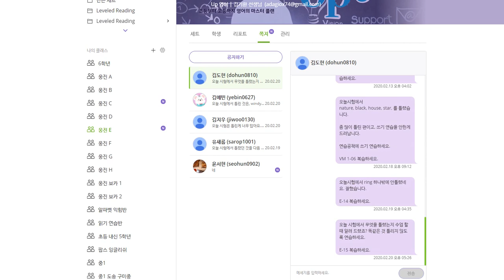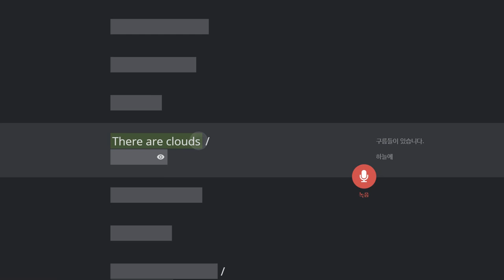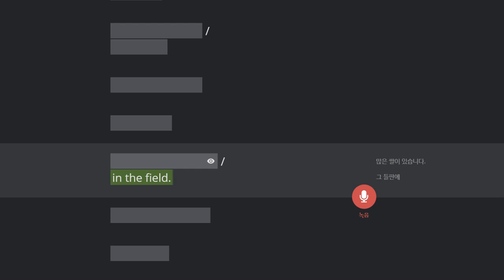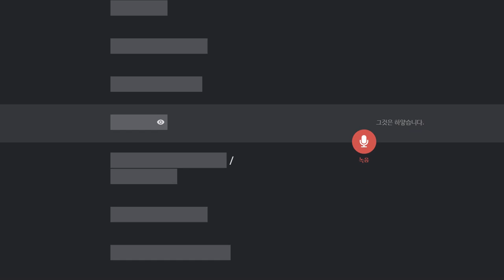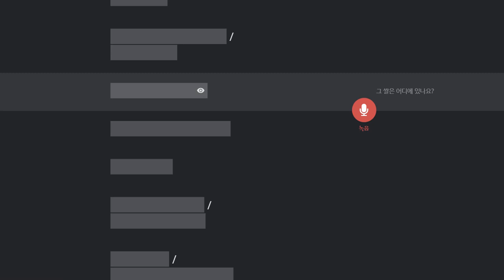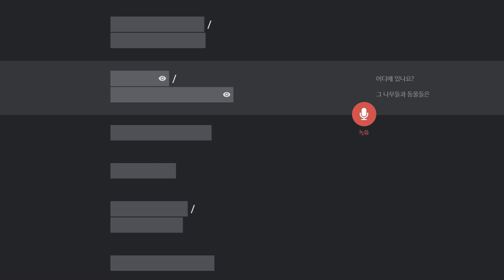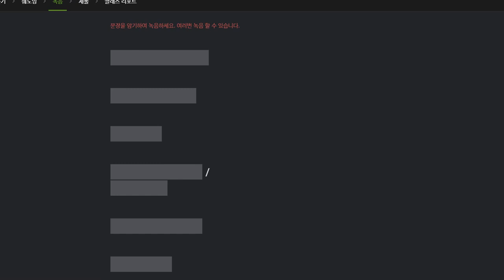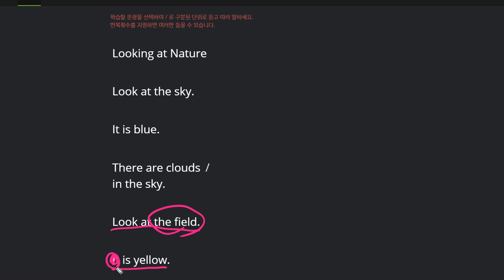유새롭 2020 02 21